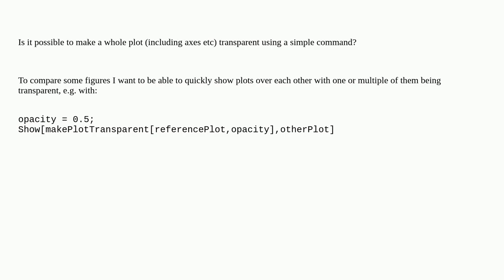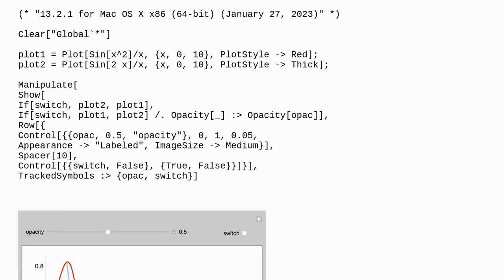Making whole plot transparent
A special thanks goes out to the community

  opacity plotting